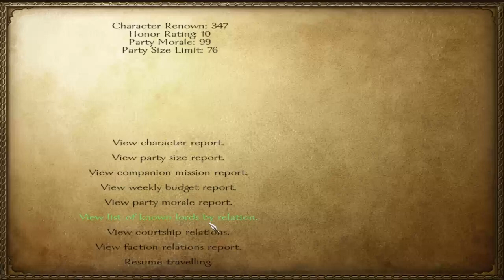Mount & Blade Warband - E041 - The Last Battles of the First War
Violet takes down some Nord armies, but then the word reaches her that the war is over. After the war, it's a good chance for Violet to rebuild her army, and do a little tournamenting and questing too.

E041: The Last Battles of the First War

In the episode 41: Mounted battles. War between the Sarranids and Nords ends. Tournament. Destroy Bandit Lair quest.

Violet's Tale (Let's Play Mount & Blade: Warband w/ Zemalf)

A journey of a young nomad woman adventuring in the land of Caldaria, dreaming of her own kingdom and making name for herself, trading and fighting for fame and fortune.

Slow-paced Mount & Blade: Warband gameplay from the very start to the very end (controlling whole Calradia). Full playthrough with a female character (commoner), using the hardest possible difficulty settings.

Game version: 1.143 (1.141 at the early episodes)

MODS

(Note the old versions, you probably should NOT use these versions anymore, I've only listed them because people keep asking what mods were used)

Episodes 1-23: No Mods.

Alternative crosshairs for M&B, Warband and WFaS

Diplomacy 3.3.2 (Since E024+)
Note: NOT THE 4.x VERSION, and NOT THE 3.3.2+

Warband Battle Size Changer (E044+)
Battle Size 300, default 150

Pre-Battle Orders & Deployment v0.88 w/ Hotfix B (E104+)
Diplomacy 3.3.2 + PBOD v0.88 w/ Hotfix B

Floris Basic Mod Pack v2.4 (E104+):
New items, banners, horses, arenas, modified castles etc.
Floris Basic PLUS (Floris Basic Mod Pack installation on top of Diplomacy+PBOD)

+ Floris Bug Fixes:
Floris basic "ufo" noise fix
Fix for battle lag due to dust kicked up by horses

Movie WB View Texture Pack (E106+)

Sounds and music updated (E158+) via Floris Mod Pack 2.5 (which I couldn't use fully as it's not save file compatible).